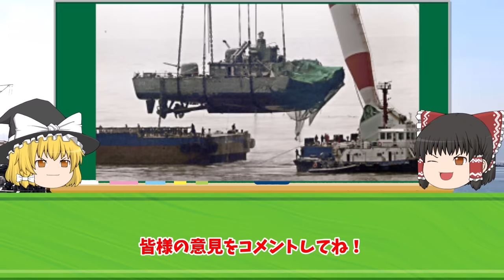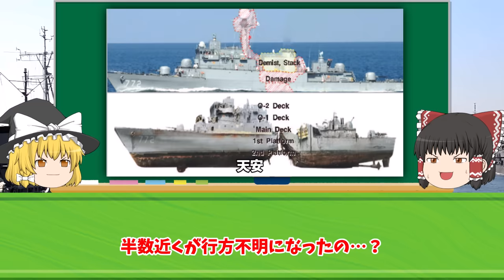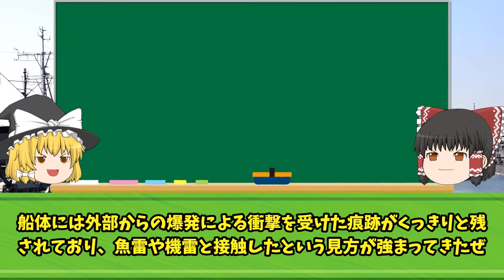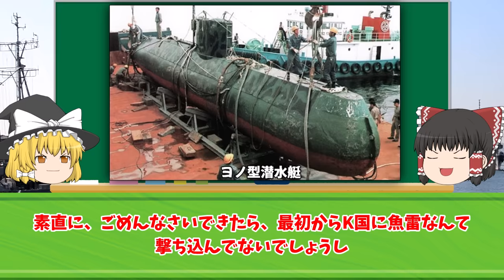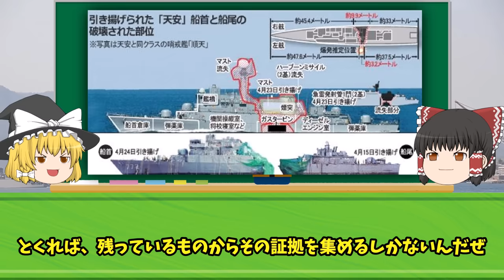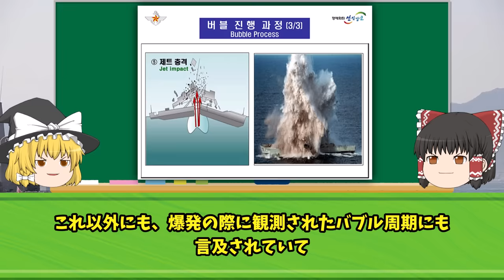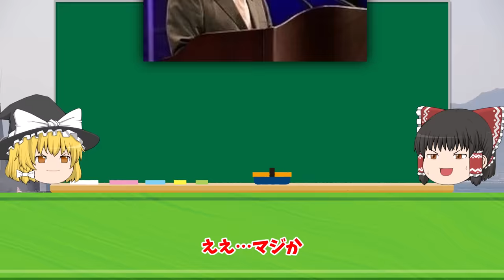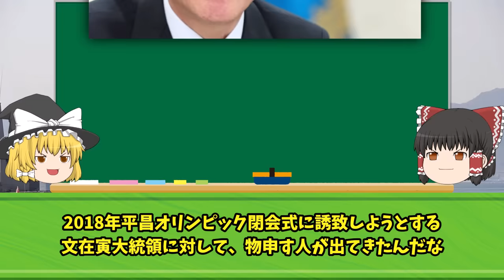韓国軍が北朝鮮を挑発した結果...魚雷で撃沈させられてしまう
iStock.com/Purplevideos,circotasu,baileystock,komisar,viafilms,3DSculptor,PlotPhoto,snksnksnksnksnk,jjneff,designprojects,AvigatorPhotographer,felixmizioznikov,vesperstock,Treedeo,mutra,Yuri_Arcurs